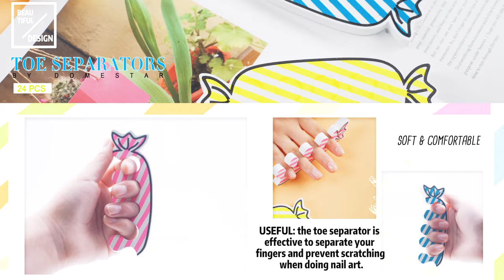Toe Separators, Colorful Candy Shape Toe Stretchers Apply Nail Polish During Pedicure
💋BEAUTIFUL DESIGN: these toe separators can be combined into 12 pairs of candies, super lovely and colorful.
💝USEFUL: the toe separator is effective to separate your fingers and prevent scratching when doing nail art.
💍SOFT AND COMFORTABLE: these toe separartors are made of soft foam, fit your fingertip gaps well and are very comfortable.
👠GOOD TOUGHNESS: the toe separator is universal for both fingers and toes and will not deform by using repeatedly.
❤Suitable for DIY manicure at home and nail salon or you send these toe separators to your friends as a gift.